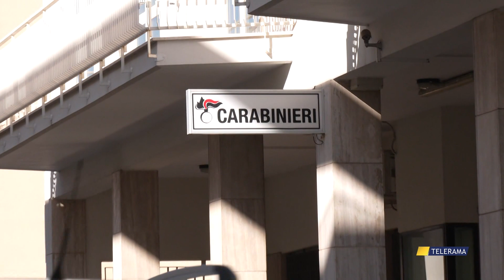GOMMISTA NEL MIRINO: CINQUE SPARI SULLA SARACINESCA DELLA SUA OFFICINA